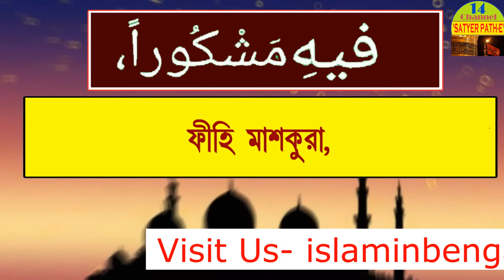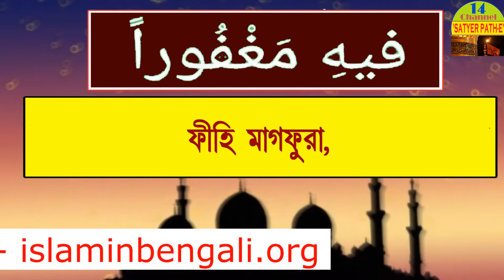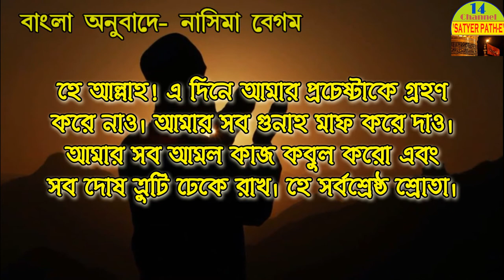Ramjan Everyday Doa Series || Day -26 🔥🔥